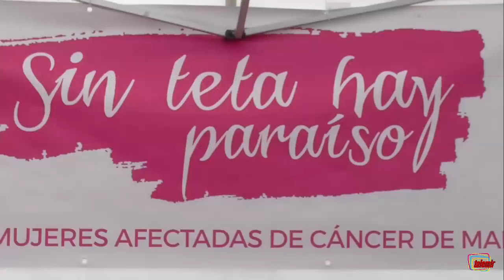FERIA COMERCIO Y ARTESANIA 2019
Fería del comercio y artesanía 2019 barrio de Can Sant Joan , Montcada i Reixac